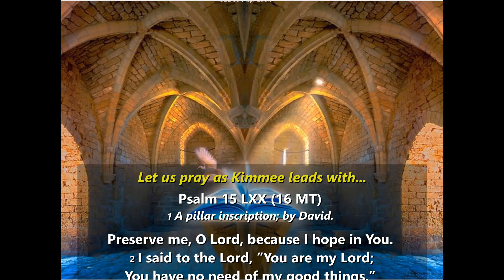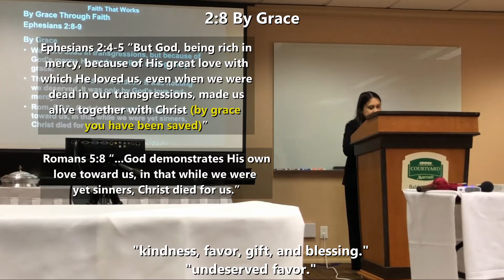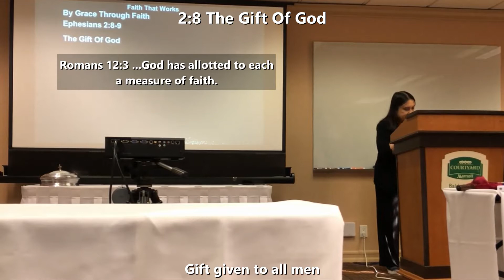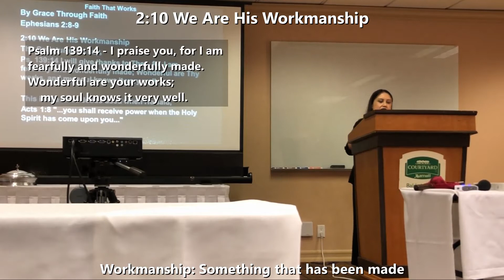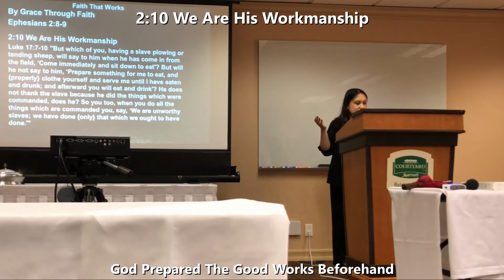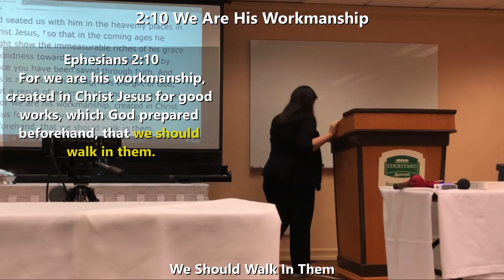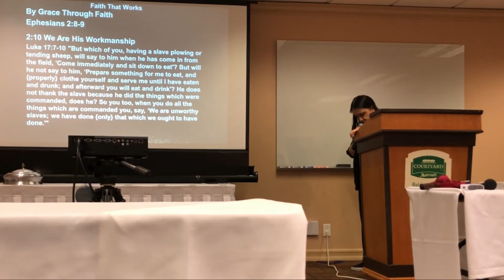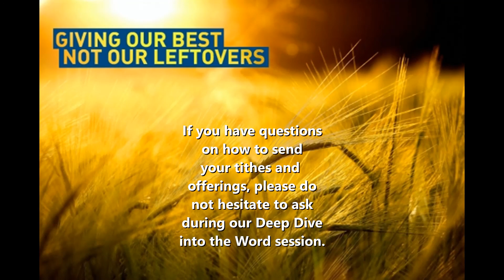CrossCulture Community Worship September 5, 2021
By Grace Through Faith
Text: Ephesians 2:8-10
Pastor Tiffany Q. Sarcos preaching

Delivered on October 7, 2018
at the Courtyard by Marriott
Baldwin Park, CA

Most Christians know what Christ saved us FROM, but most also are ignorant of what Christ saved us FOR.
Today, our Pastor Tiffany Quesada Sarcos will dive deep into Ephesians 2:8-10 to explain “restoration into the image of God” as the purpose of salvation declared by Scripture, a purpose which forces us to evaluate ourselves as to whether we are really in the kingdom or not.

Song: Lord Your Goodness
Artist: Hillsong Worship
Album: Touching Heaven, Changing Earth
Hillsong (on behalf of Hillsong Music and Resources LLC); Canzion Group (Publishing), ASCAP, Adorando Publishing, LatinAutorPerf, Capitol CMG Publishing, and 9 Music Rights Societies